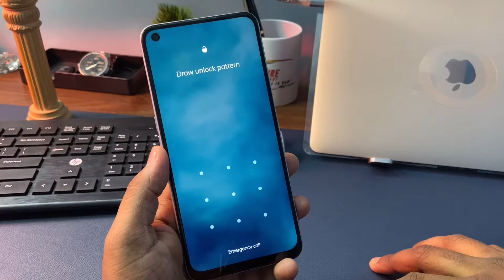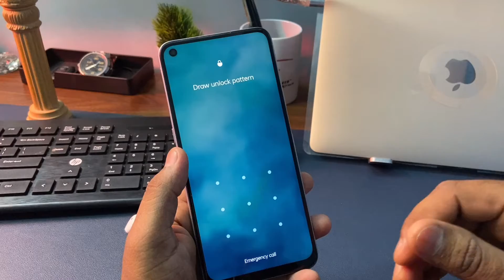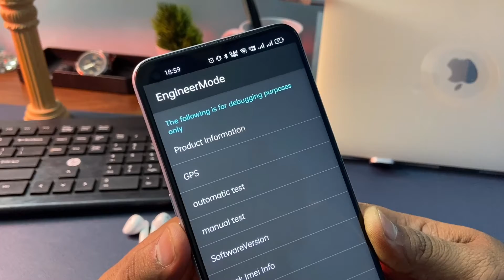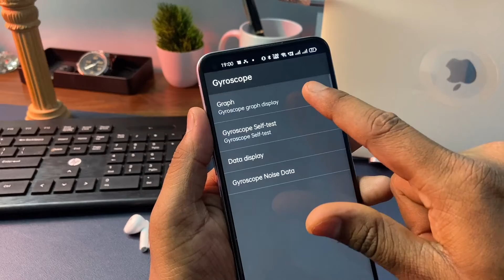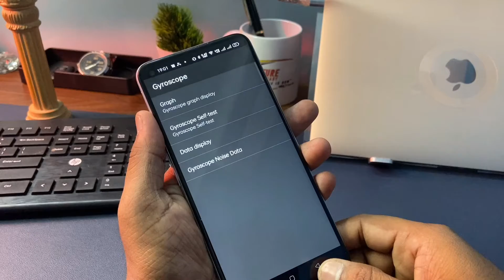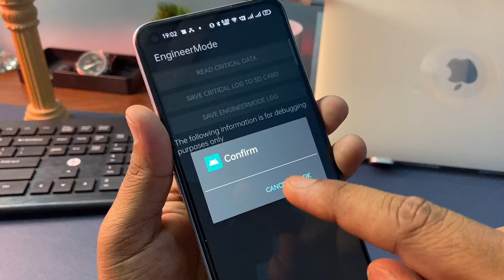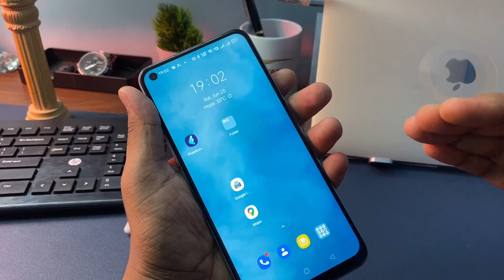Unlocking Service Center Method ! Unlock in just 3 minutes without Computer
Aaj Mai aapko iss Chhoti si video ke andar ek Aisa Trick Bataya Hu Jiski madad se Aap Ghar Baithe Kisi bhi mobile Ka pattern Lock, Pin Lock khol sakte hai iske Liye aapko Koi bhi PC ki jarurat nhi padega. Aap Apne Ghar Baithe Mobile Ka Lock Tod sakte hain.

Mobile lock kaise open kare
Mobile lock kaise khole
How to break mobile lock
Pattern lock kaise break kare
Mobile lock kaise khole bina computer
Bina computer lock kaise tode
how to break mobile lock with pc
patan lock kaise tode
petan lock kaise tode
pattern lock
pattern lock

tags...

■हेल्लो दोस्तों मेरा नाम अभिषेक सिन्हा  है और आपका बहुत बहुत स्वागत करता हूं मेरे YOUTUBE चैनल Review Revealed में अगर हमारी विडियो अच्छी लगे तो COMMENT करके जरूर बताये और VIDEO को LIKE भी करे दोस्तों मैं आपके लिए विडियो बड़ी मेहनत करके बनाता हूँ SUPPORT जरूर करे मेरे प्यारे दोस्तों●

Your Queries...

Oppo Mobiles model List
Oppo Reno4 F
Oppo A15
Oppo A53s
Oppo A73
Oppo A93
Oppo F17
Oppo A32
Oppo A53
Oppo A72 5G
Oppo A12s
Oppo A8
Oppo A91
Oppo F15
Oppo Reno3
Oppo A12e
Oppo Ace2
Oppo Find X2 Lite
Oppo A12
Oppo A52
Oppo A72
Oppo A92s
Oppo Find X2 Neo
Oppo A11
Oppo K5
Oppo K3
Oppo A9x
Oppo A9
Oppo A1k
Oppo A5s
Oppo Reno
Oppo A7n
Oppo AX5s
Oppo F11
Oppo A7
Oppo R15x
Oppo A7X
Oppo K1
Oppo R15x
Oppo R17
Oppo F9
Oppo Find X
Oppo A5
Oppo F5
Oppo F3 Plus
Oppo F1
Oppo F3
Oppo A57
Oppo F1s
Oppo F1 Plus
Oppo R5
Oppo Realme 1
Oppo A3
Oppo A1
Oppo F7
Oppo R15
Oppo A75s
Oppo A75
Oppo A83
Oppo A79
Oppo F5 Yuth
Oppo R11s
Oppo R11 Plus
Oppo R11
Oppo R1
Oppo A71
Oppo R9s Plus
Oppo A53
Oppo R7s
Oppo R11s Plus
Oppo A30
Oppo 1100
Oppo 1105
Oppo 1107
Oppo 3000
Oppo 3005
Oppo 3007
Oppo A31
Oppo A33
Oppo A37
Oppo A59
Oppo A59s
Oppo Finder
Oppo Joy
Oppo N3
Oppo Neo
Oppo R1k
Oppo R1L
Oppo R1C
Oppo R1S
Oppo R1x
Oppo R5s
Oppo R7
Oppo R7 Plus
Oppo R805
Oppo R809T
Oppo R815T
Oppo R819
Oppo R819T
Oppo R821T
Oppo R823T
Oppo R830
Oppo R833T
Oppo R9
Oppo R9 Plus
Oppo R9s
Oppo U3
Oppo U705T
Oppo U707T
Oppo X903
Oppo Yoyo

Realme Narzo
Realme y3
Realme C2
Realme C3
Realme C11
Realme Q3i
Realme 8
Realme x7
Realme 8i
Realme 9i
Realme GT
Realme 8s
Realme Narzo 50i
Realme C11
Realme 7
Realme C2
Realme 5
Realme 6
Realme 1
Realme Narzo C25
Realme Narzo y6
Realme race
Realme C15
Realme X50
Realme V11s
Realme Note 9
Realme XT
Realme V25
Realme X9
Realme C15
Realme C20
Realme V13
Realme V25
Redmi mi 11x
Redmi 9A
Redmi 9 prime
Redmi 9
Redmi 8
Redmi 9 RPO max
Redmi 9i
Redmi k20
Redmi 7
Redmi 7s
Redmi 2
Redmi 8A
Redmi ye
Redmi A1
Redmi y2
Redmi 7A
Redmi 4
Redmi 6A
Redmi Y2
Redmi K20
Redmi 6A
Redmi note 11
Redmi k40
Redmi k20
Redmi 5A
Redmi 9T
Redmi Go
Redmi 6
Redmi 3s
Redmi 5A
Redmi 1S
Redmi 4A
Redmi Y2